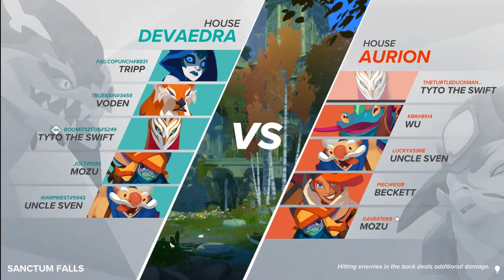[GIGANTIC] Competitive Scrim | Wildfire VS Illuzion | Sanctum Falls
Here's a scrim from Wildfire vs Illuzion. We had a few games and I felt like uploading my Tripp game. It was honestly a bad start with TruexSin having to fix his mic and us having to play without him for the first half of the game. Good stuff. Was an interesting game, never comp that way again. Might upload more of these if people enjoy watching the more competitive side of Gigantic. I couldn't help but put the other team's conversations about me in there, I thought it was a bit funny to hear. Enjoy!